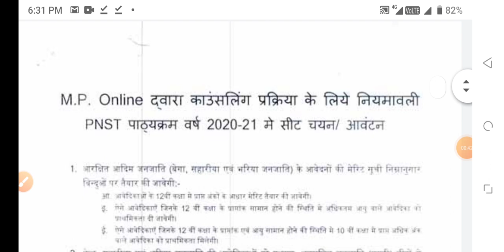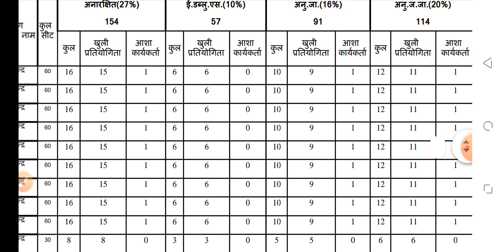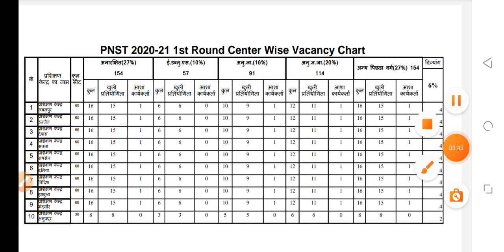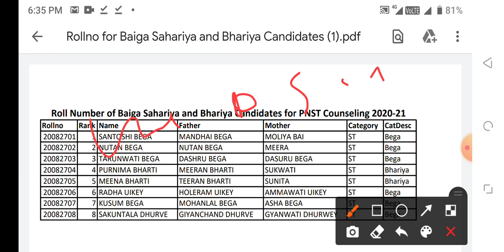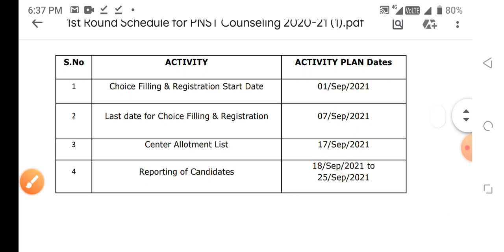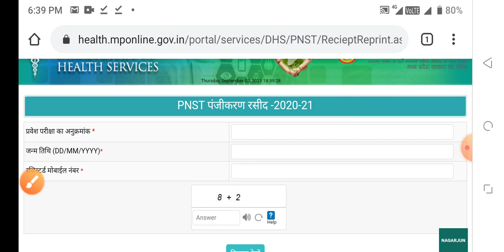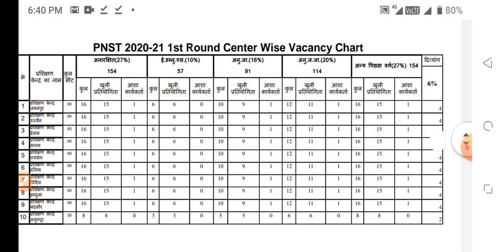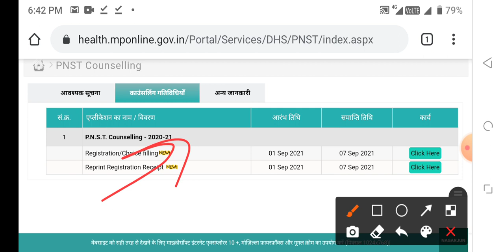PNST GOVT COUNSELING START GOOD NEWS CUT OFF SEPTEMBER 2021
PNST NURSING HINDI BOOK

PNST NURSING ENGLISH BOOK

PNST NURSING  BOOK 2021-22

1.BSC NURSING GNM ENTRANCE EXAM BOOK IN HINDI

2.BSC NURSING GNM ENTRANCE EXAM BOOK IN ENGLISH